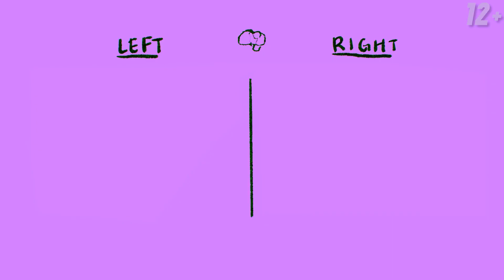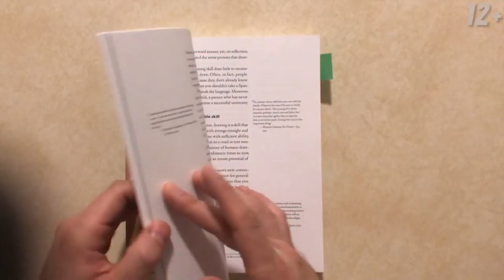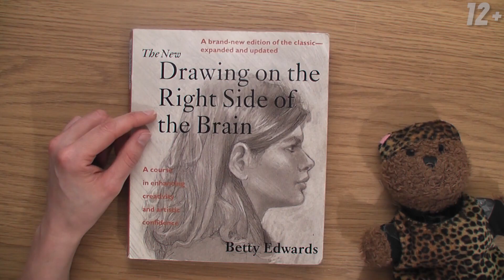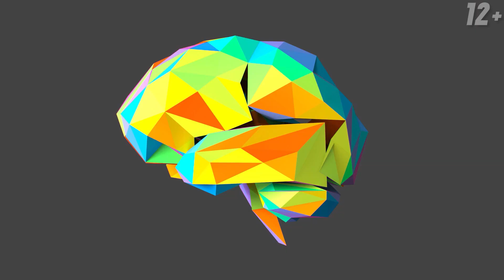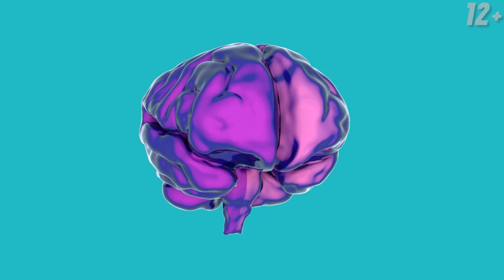Правополушарное рисование для детей / Что такое правополушарное рисование и зачем оно нужно?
Что такое правополушарное рисование для детей. Если вы когда-нибудь слышали про разделения нашего мозга на полушария, то понимаете, что речь идет о развитии одного из них. С раннего детства, ребенка учат писать, читать и решать логические задачки. Но как насчет творческого развития? Именно правое полушарие мозга отвечает за творческую составляющую человека.
Правополушарное рисование для детей пошагово учить отключать логику, следуя интуиции.
Насколько эффективен этот метод, что конкретно из себя представляет, кто основоположник, могут ли и взрослые таким образом развивать свои творческие навыки? Обо всем это вы узнаете в этом видео.

А вы знали что-то про правополушарное рисование для детей? Пробовали такой метод развития творческого полушария?

Самые актуальные новости про образование смотрите на нашем канале -  ИНТЕЛСФЕРА.

Спасибо огромное за Просмотр! Я читаю все комментарии, и отвечаю на  большинство вопросов под видео, так что пиши обо всем, что тебя волнует!

ИНТЕЛСФЕРА - это про обучение и лайфхаки, которые точно пригодятся в учебе.
Мы расскажем, как учиться, и покажем, где это сделать лучше всего.
Смотрите видео на канале и узнаете:

⬛Зачем нужно дистанционное обучение?
⬛Как пережить сессию и сдать экзамены?
⬛Как попасть в элитную школу?
⬛Или как поехать учиться за границу?